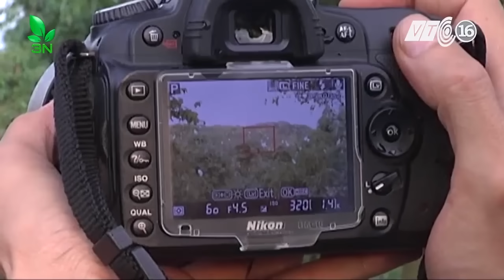Gặp ông chủ vườn cò lớn nhất Tây Nam Bộ | VTC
VTC | Vườn cò Bằng Lăng thuộc huyện Thốt Nốt, tỉnh CầnThơ. Nơi đây đang trở thành địa điểm du lịch sinh thái độc đáo và hấp dẫn.Cách Tp. Cần Thơ khoảng 60km.